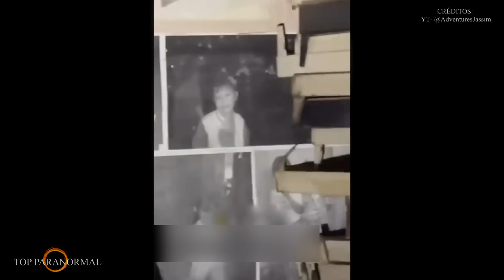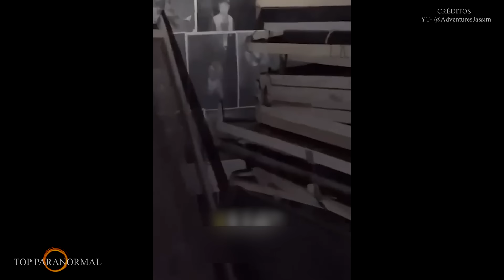5 Misteriosos e Inexplicables Videos Para NO Dormir TERROR REAL /Parte 3 /Fantasmas y Criaturas 2024